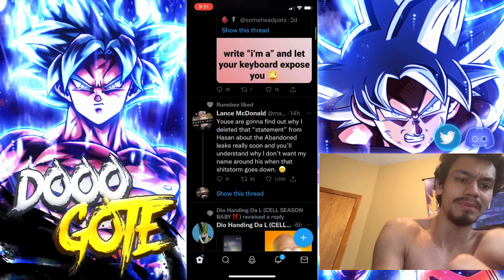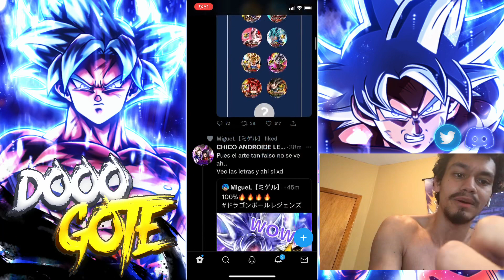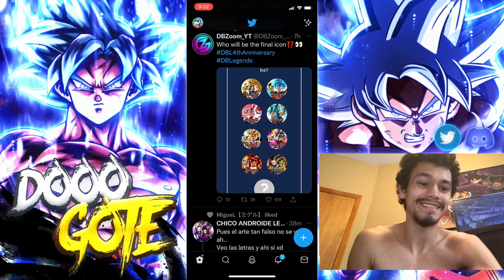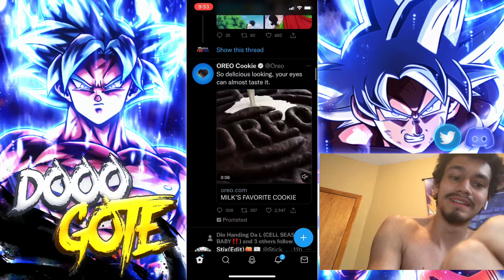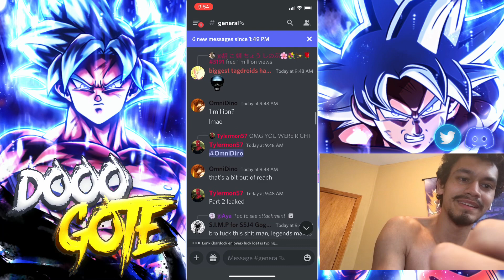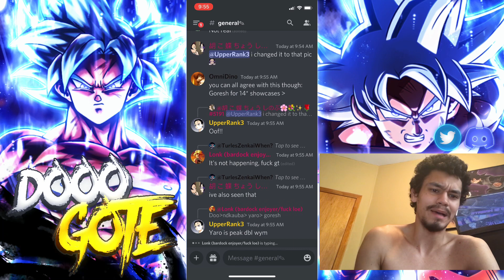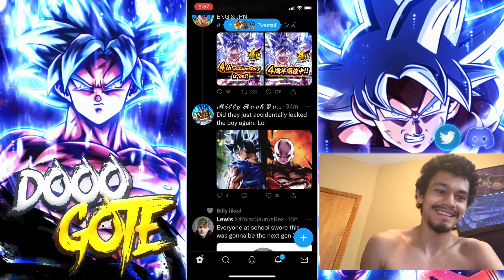MASTERED ULTRA INSTINCT GOKU IS CONFIRMED FOR DRAGON BALL LEGENDS 4TH ANNIVERSARY!!!